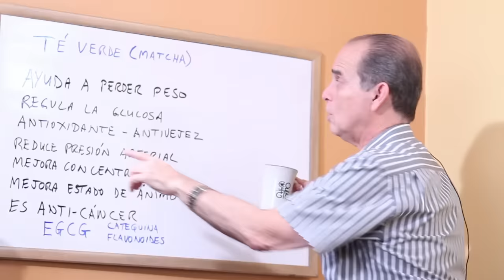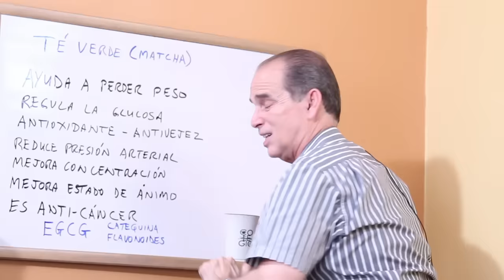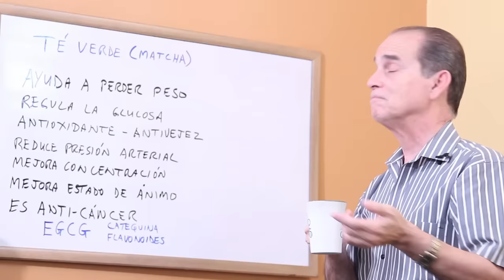Episodio #1597 La Bebida Más Saludable Del Mundo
En este episodio Frank nos invita a probar una bebida deliciosa y saludable nos indica cómo preararla para disfrutar su sabor y menciona cada uno de sus beneficios.